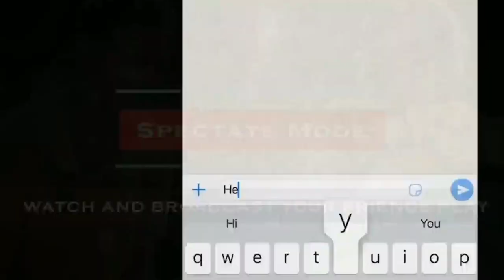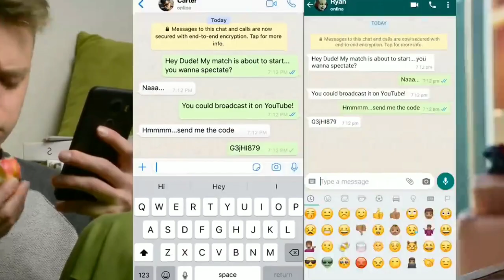Big News ! Haydos 380 Game Launch on 26 May | Official Proof | Haydos 380 Game Download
Hello guy's
About this video-in this video I have informed about Haydos 380 Game Launch Date Confirmed.

Thanks & regards
Harvinder Gaming

queries solved
1) Haydos 380 release date
2) Haydos 380 Today Launched
3) Haydos 380 Trailer
4) wcc3 new update 2021
5)When Haydos 380 may Release
6) Haydos 380
7) haydos 380 kab ayega
8) haydos 380 cricket game
9) haydos 380 cricket game trailer
10) haydos 380 game play
11) haydos 380 cricket game release date
12) haydos 380 official trailer
13) haydos 380 cricket game official trailer
14) haydos 380 game release date
15) Brand new Cricket game
16)new cricket game
17)  new cricket game launch
18) Best cricket game
19) Wcc3 new update
20) Hydos 380 Launch Date
21) New Cricket Game Hydos 380
22) Hydos 380 Launched
23) Hydos 380 First Gameplay
24) haydos 380 confirm RELEASE date
25) haydos 380 launching date
26) haydos 380 kab launch hoga
27) haydos 380 play store Mai kab launch hoga
28) haydos 380 play store kab aayenga
29) Real Cricket 21 Official Trailer
30) Haydos 380 Game latest news
31) Haydos 380 Game kab aayega